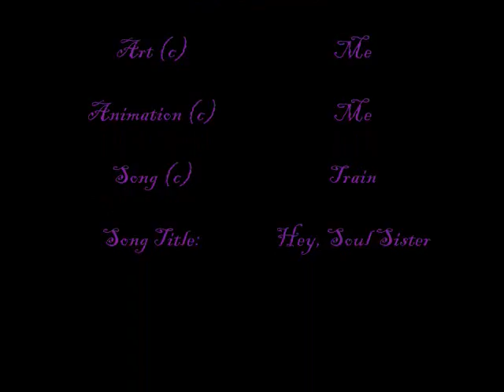Animation for my mom.wmv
I wanted to make an animation for my mom. She loves Rottweilers and likes the song "Hey, Soul sister"